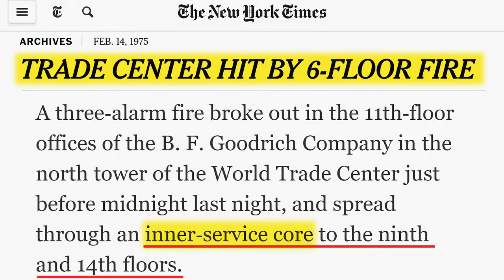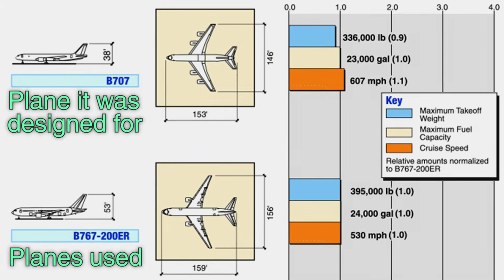9/11 - How Hot?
Jet fuel can't melt steel beams, but it sure can weaken them.

These mainstream documentaries inform us how hot the fires in the Twin Towers were.

This debate has turned into a meme.